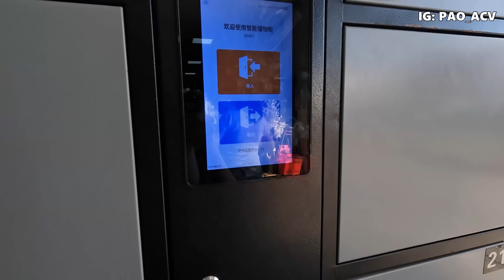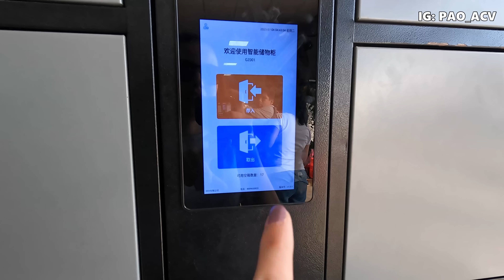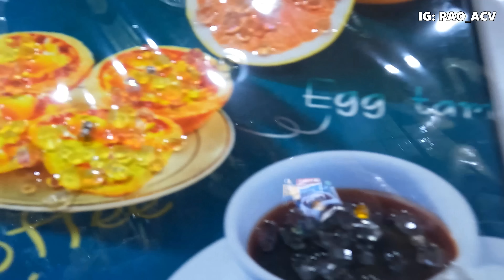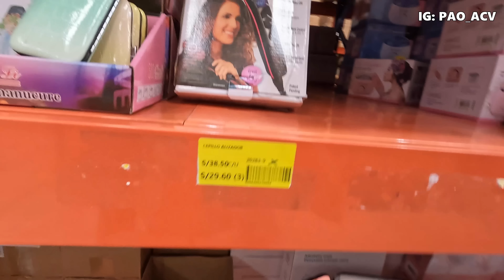🤯 LA IMPORTADORA MAS GRANDE DEL CALLAO! Pao Acevedo